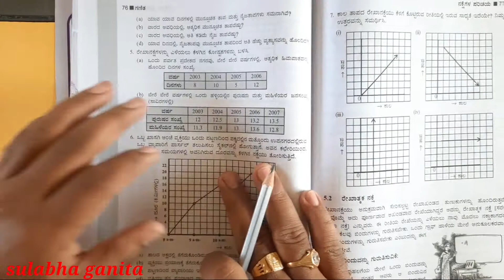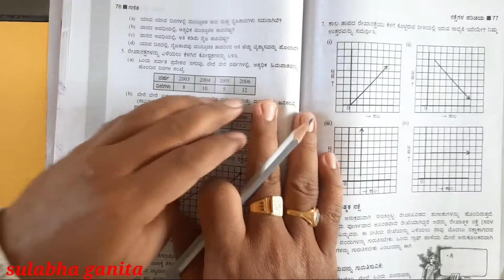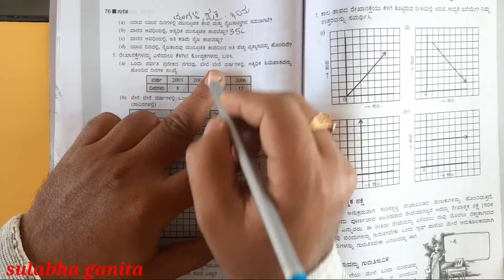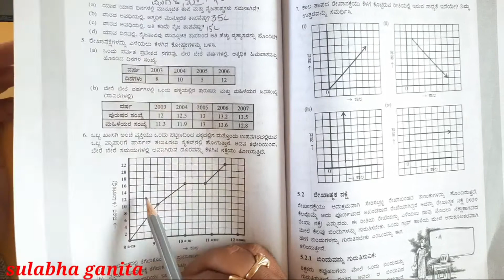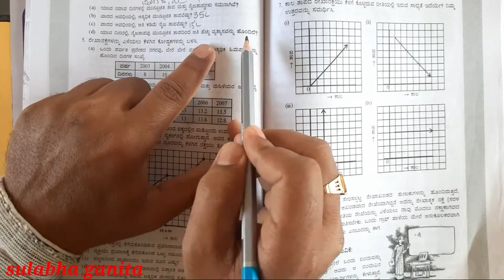8 ನೇ ತರಗತಿ ಗಣಿತ|ಭಾಗ 2|ಅಧ್ಯಾಯ 5 ನಕ್ಷೆಗಳ ಪರಿಚಯ|ಅಭ್ಯಾಸ 5.1|ಪ್ರ 3&4|Introduction to graphs|in kannada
ಈ ಒಂದು ವಿಡಿಯೋದಲ್ಲಿ 8 ನೇ ತರಗತಿ ಗಣಿತ ಭಾಗ 2 ರಲ್ಲಿ ಅಧ್ಯಾಯ 5:- ನಕ್ಷೆಗಳ ಪರಿಚಯ ಅಭ್ಯಾಸ 5.1 ರಲ್ಲಿ ಪ್ರಶ್ನೆ 3 & 4 ರ ವಿವರಣೆ ನೀಡಲಾಗಿದೆ.